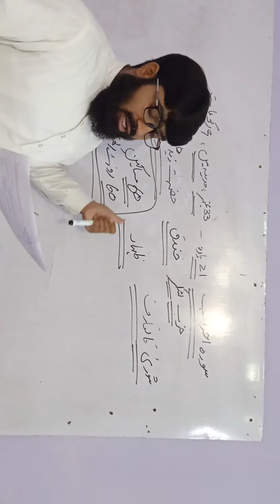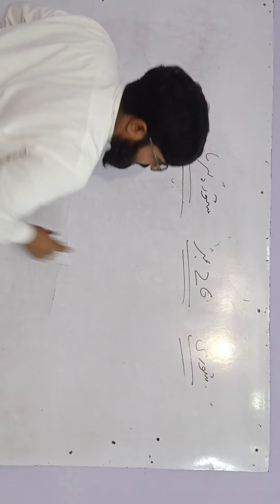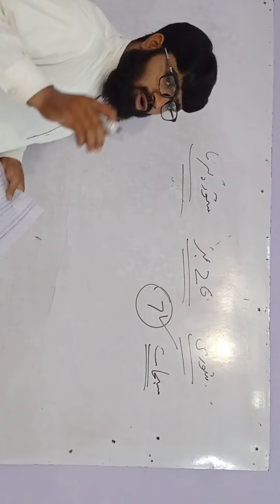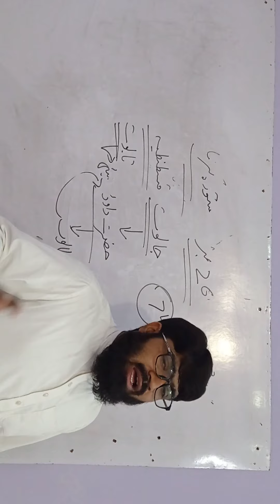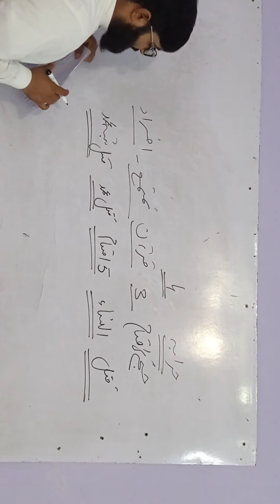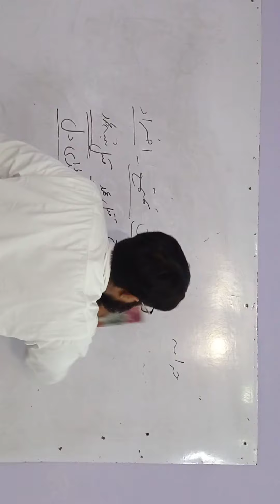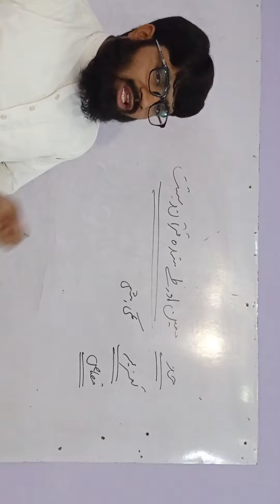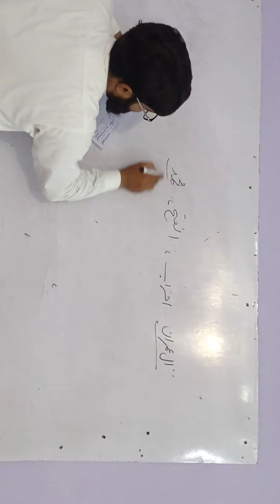تعارف سورہ شوریٰ* اہم قرآنی آیات* نمبر قصہ طالوت جالوت اہم ترین معروضی سوالات لیکچر 4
PPSC FPSC LECTURE ISLAMIYAT NTS GENERAL KNOWLEDGE ISLAMIYAT SPSC KPSC BPSC APPSC ALL EAMES